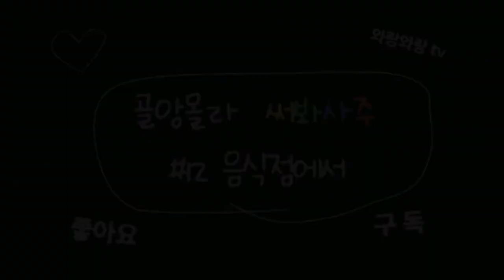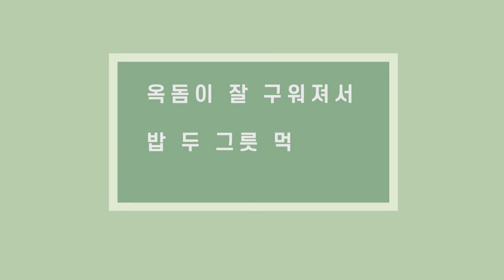제주어 배우기(골앙몰라 써봐사주)(자막 버전) #12 음식점에서